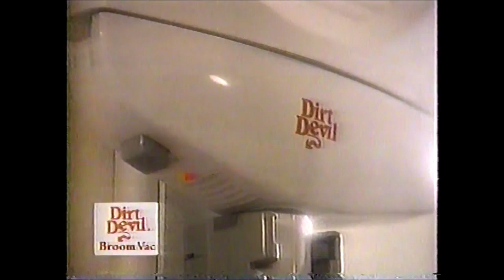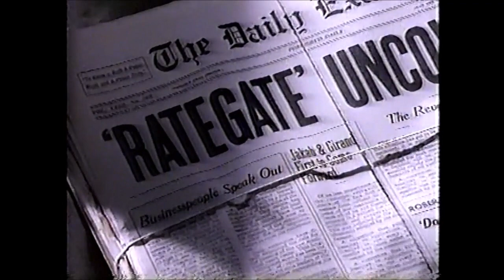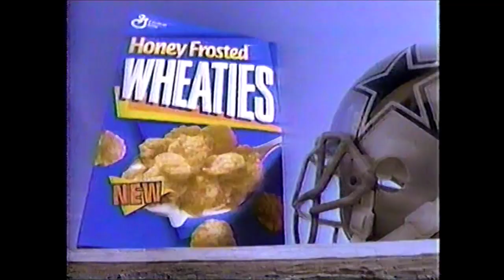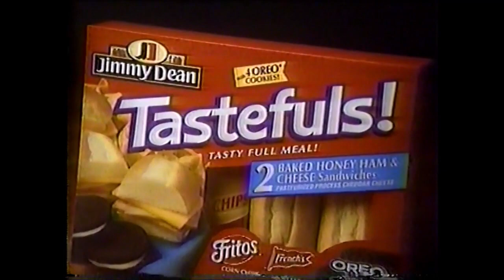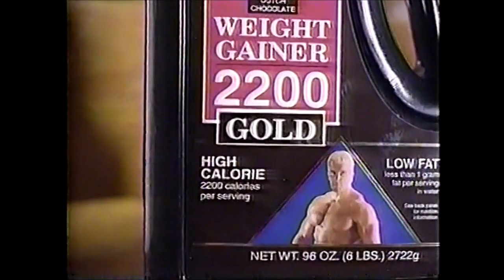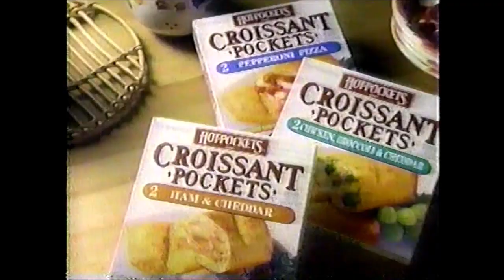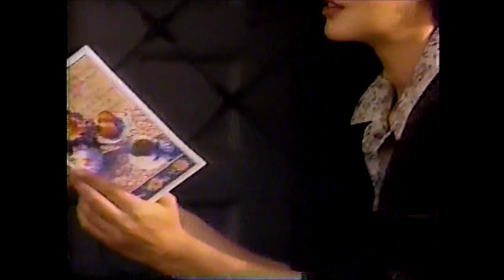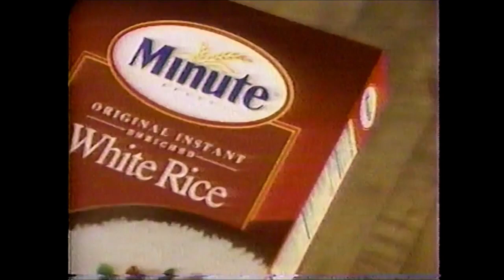TBS Commercials - February 18, 1996 (Part 2)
This second batch of commercials aired during the Sunday Morning Movie broadcast of Helter Skelter.

1. Sunday Morning Movie bumper
2. Stouffer’s ad
3. MCI World
4. Dristan
5. Duracell Battery ad
6. Dirt Devil Broom Vac
7. National Geographic Explorer promo
8. Sunday Morning Movie bumper
9. Sears Presidents Day Sale
10. AT&T ad
11. For Better or Worse promo
12. Advil ad
13. Red Dog Beer
14. Revlon Flex
15. Hershey’s Syrup
16. TV Guide Baby Boom Box
17. Sunday Morning Movie bumper
18. Centennial on Ice promo
19. Honey Frosted Wheaties
20. Cambridge Businesswear
21. Sprint 10 cents a Minute
22. Burger King ad
23. Glaxo Wellcome
24. Jackson Hewitt Tax Service
25. Matlock Mason Mystery Monday promo
26. TBS lineup bumper
27. Sunday Morning Movie bumper
28. NordicTrack WalkFit
29. Sears Presidents Day Sale
30. Vande Kemp’s Fish Sticks
31. Weight Gainer 2200
32. Healthy Choice Microwave Popcorn
33. Revlon Flex
34. The Sacketts promo
35. Sunday Morning Movie bumper
36. Chevron Techron
37. Colgate Baking Soda & Peroxide
38. Century 21 ad
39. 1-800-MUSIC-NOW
40. Moen ad
41. TBS lineup bumper
42. McCormick Bag ‘n Season
43. Partnership for a Drug-Free America PSA
44. Duracell Battery ad
45. Croissant Pockets
46. Cancer Treatment Centers of America
47. Sunday Morning Movie bumper
48. Three Musketeers Miniatures
49. Revlon Triple Action Flex
50. International Correspondence Schools
51. NordicTrack WalkFit
52. Centennial on Ice promo
53. TBS Movie Monday bumper
54. TBS Monday Movie bumper
55. Canon Color Bubble Jet Printer
56. Presidents Day Movie Salute promo
57. Diet Coke ad
58. Century 21 ad
59. Baked Tostitos
60. Magna Doodle
61. Advil ad
62. Minute Rice
63. TBS bumper